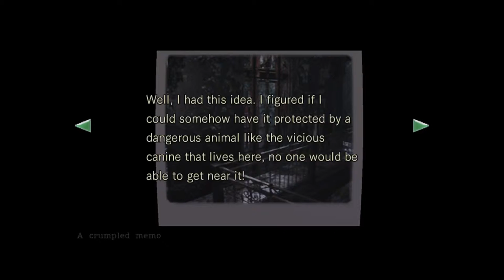Let's Play Resident Evil HD Remaster: Ep. 7 - Chris - A Dog Whistle?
Chris slowly makes progress within the Spencer Mansion until he finds a dog whistle.  What in the hell does he suppose to do with it?